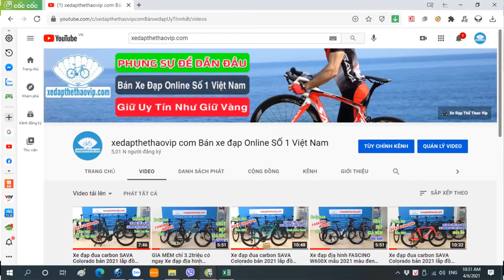Xe đạp địa hình SAVA KEY480 SHIMANO Deore M6000 phanh đĩa dầu, giao A Quân phú thọ | 0983315936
►Xe đạp địa hình SAVA KEY480 hãng SAVA cho ra thị trường. Thiết kế hoàn toàn mới nâng cấp toàn diện. Chạy rất trường xe và thoải mái. Chiếc xe được sử dụng với nhiều mục đích khác nhau, đều đáp ứng được yêu cầu của quý khách.

►THÔNG SỐ KỸ THUẬT XE ĐẠP ĐỊA HÌNH SAVA KEY480 Bánh 27.5"
Kích cỡ: Khung 17”
Màu: Đen/Đỏ; Đen /Xanh; Đen/Vàng
Khung: Thiết kế hợp kim nhôm T6. Dây cáp đi chìm, Tem kim loại
Càng xe: Phuộc dầu SAVA khóa hành trình ABS+ điều chỉnh nhiều mức giảm xóc
Tay lái: Hợp kim nhôm 680mm
Cổ lái: Hợp kim nhôm 90mm
Cọc yên: Hợp kim nhôm Ø30.4 - L350
Yên xe: SAVA
Bàn đạp: SYUN-LP.B829
Phanh: Đĩa dầu
Tay đề số: Shimano DEORE M6000- 30 tốc độ
Tăng tốc trước: (Gạt đĩa) Shimano DEORE M6000
Tăng tốc sau:(Gạt líp) Shimano DEORE M6000
Đùi đĩa: Trục rỗng PROWHEEL SUOLO
Đĩa trước: PROWHEEL 24-32-44T
Líp sau: SUNSHINE  10S
Xích: KMC X10 Series
Đùm xe: Bạc đạn 32H
Vành xe: Hợp kim nhôm hai lớp
Lốp:  CONTINENTAL RACEKing 27.5x2.0